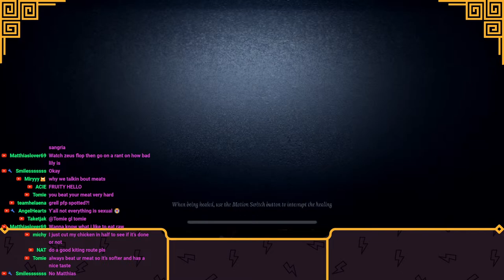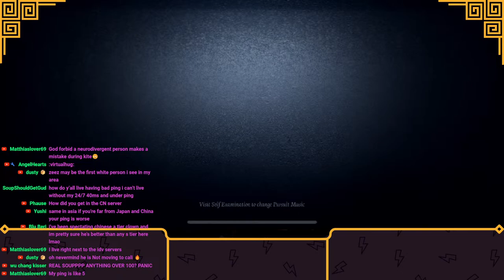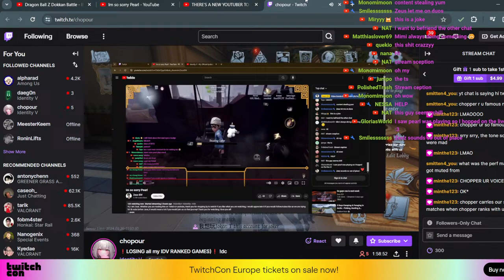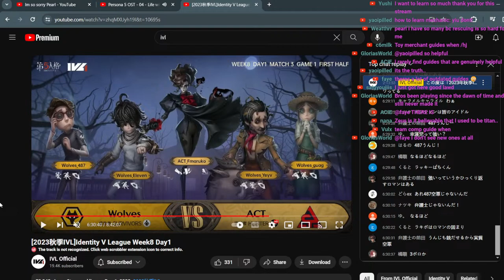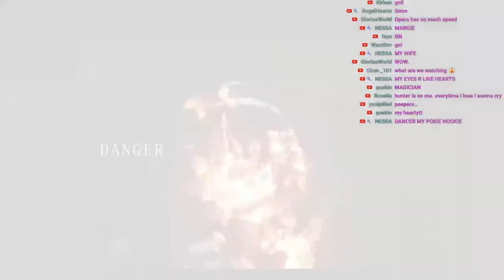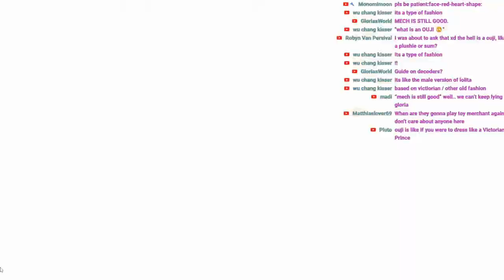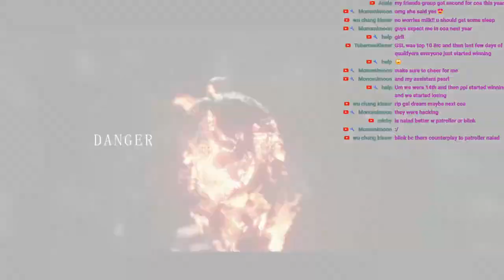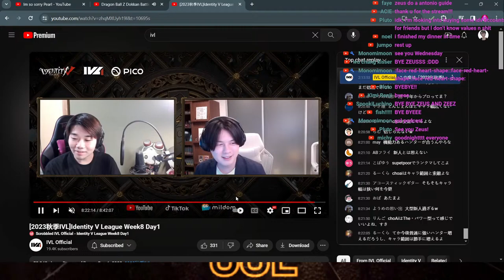Im so sorry Pearl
Hi, I am Zeus. Whether you are reading this on Twitch or youtube, thank you for stopping by to watch! If you like what you are watching, I would appreciate it if you would follow/subscribe as we are trying hit 5k subs before June, it would mean a lot if you would join us on that journey!